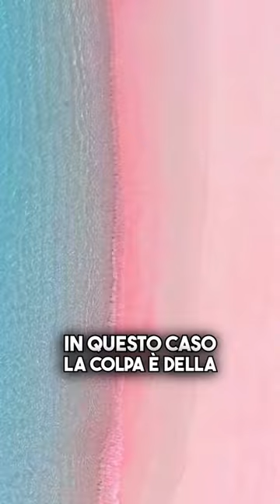Le Maldive erano un vulcano: gli atolli